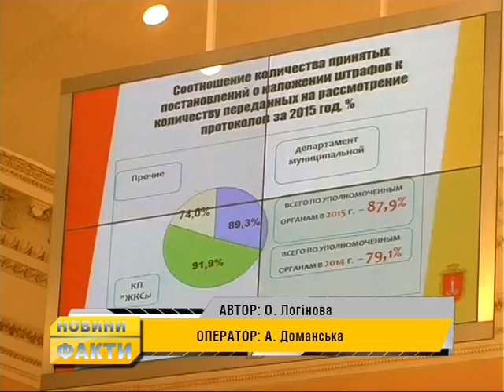В Одеській міськраді відзвітували про стягнення адмінштрафів